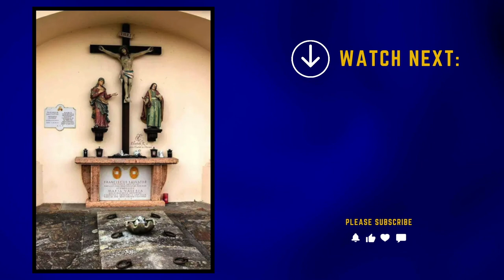Marie Valerie of Austria - Sissi's Favorite Child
Marie Valerie of Austria - Sissi's Favorite Child : Marie Valérie Mathilde Amélie de Habsbourg-Lorraine, Archduchess of Austria, Princess of Hungary and Bohemia and, by marriage, Princess of Tuscany was born on 22 April 1868 in Buda (Budapest) and died on 6 September 1924 in Wallsee. She was the youngest daughter of Franz Joseph I, Emperor of Austria and King of Hungary, and his wife, Elisabeth in Bavaria, the famous Sissi.

F. Chopin - Nocturnes, Op. 32 - No. 2. Nocturne in A♭ major